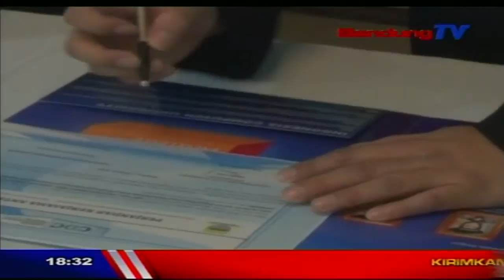UNIKOM KEMBALI GELAR JOB FAIR | SEPUTAR BANDUNG RAYA | BANDUNG TV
SEPUTAR BANDUNG RAYA | BANDUNG TV | KRISANTY | UNIVERSITAS KOMPUTER INDONESIA ATAU UNIKOM/KEMBALI MENGGELAR JOB FAIR BAGI LULUSAN-LULUSANNYA/PAGI TADI//BURSA KERJA TERSEBUT DIGELAR SECARA RUTIN/UNTUK MEMPERMUDAH LULUSAN UNIKOM MENDAPATKAN PEKERJAAN YANG SESUAI DENGAN BIDANG YANG DIGELUTINYA//